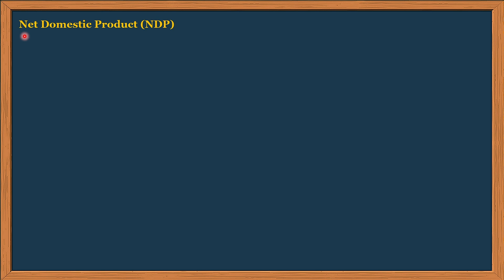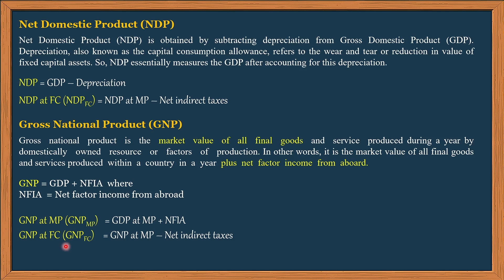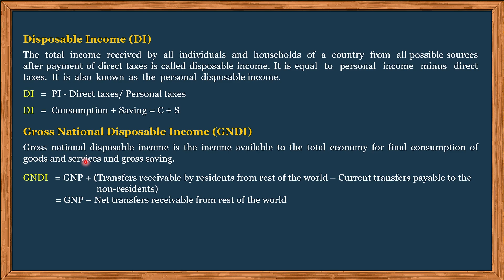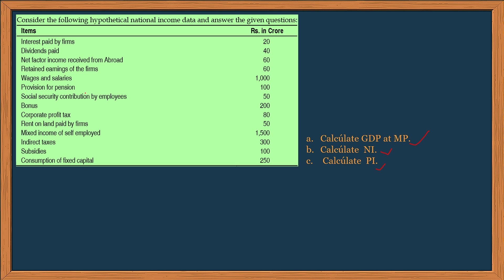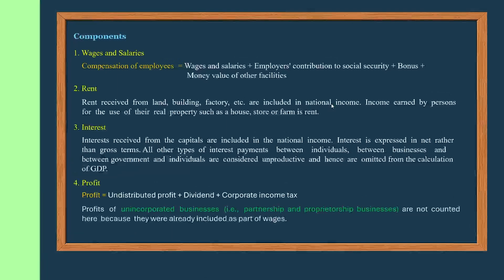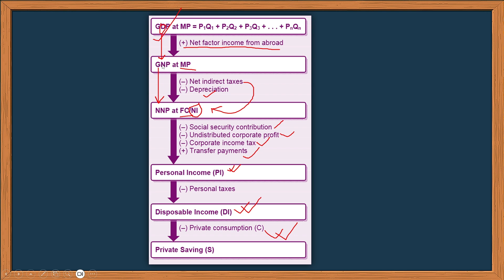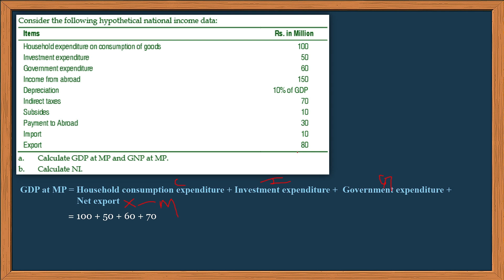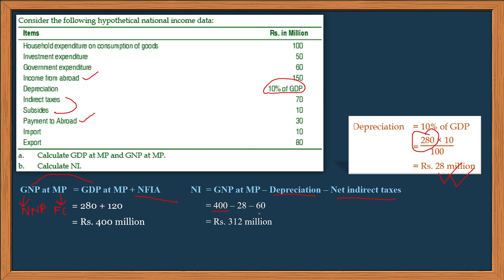National income accounting | Part-2 | Macroeconomics | BBA/BBM/BBS 2nd sem | GDP,GNP | Sorry Gurudev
National Income Accounting Simplified: A Guide for BBA, BBM, BBS, and Banking Aspirants 📈💼

In this video, we dive into the world of National Income Accounting, a crucial concept in Macroeconomics. Perfect for students of BBA, BBM, and BBS, and those preparing for banking exams, this guide simplifies the complexities of GDP, GNP, NDP, NNP, NI, GNDI, PI, DI calculation methods.

Whether you're aiming to ace your exams or just broaden your understanding of macroeconomic fundamentals, this video is your comprehensive resource.

Tutor: ‪@somatadhikari3970‬
Struggling with BBA exams in Nepal? Sorry Gurudev has you covered!
Sorry Gurudev is your one-stop online resource for BBA students in Nepal.
This is the official channel of Sorry Gurudev
You can join our telegram channel for notes and updates.